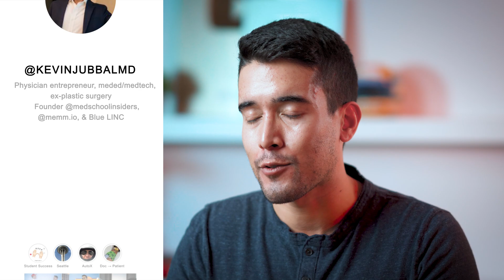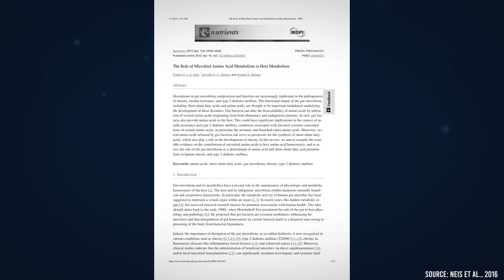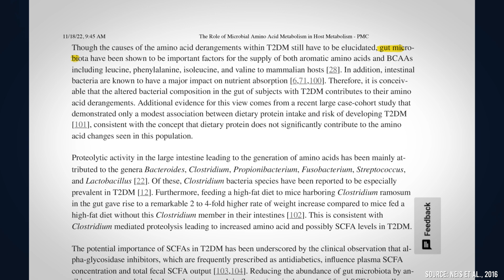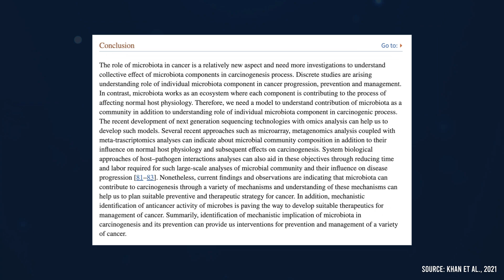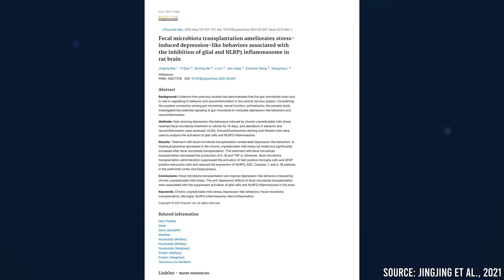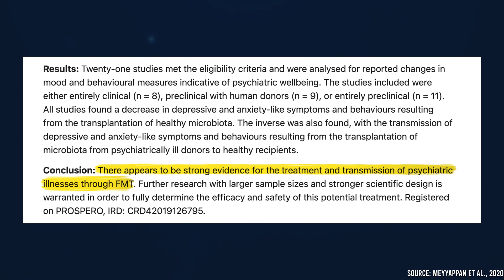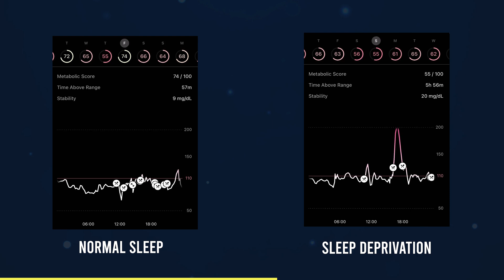Is the Gut Microbiome the New Frontier in Medicine?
Although we often think of bacteria, viruses, and fungi as inherently bad, they’re actually an incredibly important part of our health. Our bodies are home to trillions of microbes–many of which reside in our gastrointestinal tract. These microbes perform a variety of essential functions and not having them can actually be bad for your health. Let’s discuss what these microbes do, why they’re essential, and how you can improve your gut health. Here’s everything I’ve learned about the gut microbiome.

TIMESTAMPS:
00:00 - Introduction
00:32 - What is the Gut Microbiome
01:04 - Why Is It Important?
05:03 - What Influences the Gut Microbiome?
07:55 - How to Improve Your Gut Health